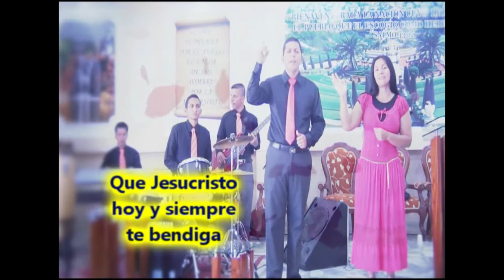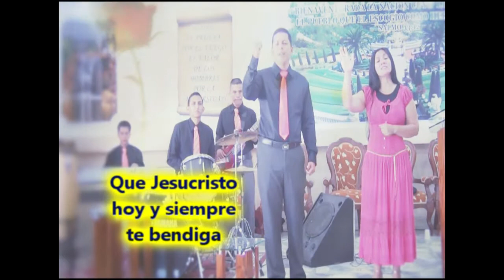FELICIDADES - ALFA Y OMEGA - IPUC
Una bonita canción para desear muchas felicidades en su día especial.